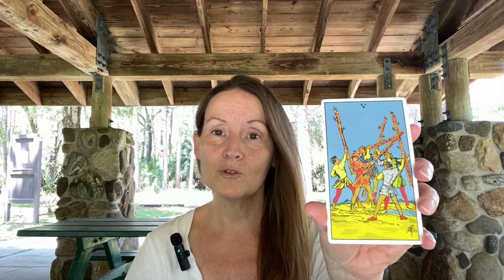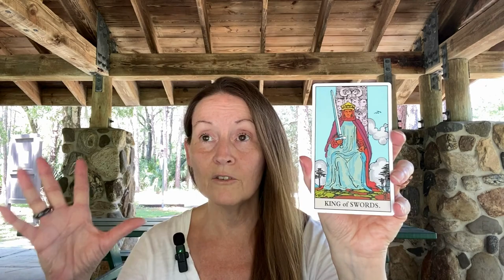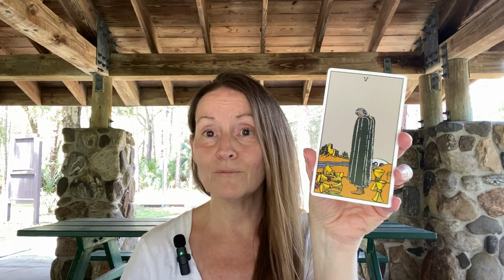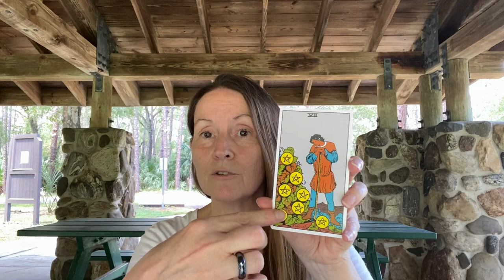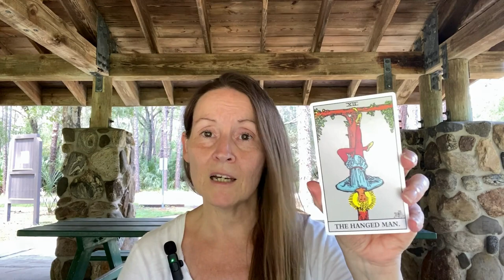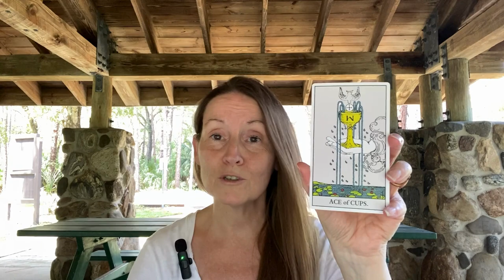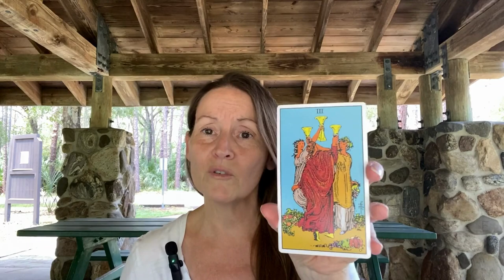Full Reading: You Should Have Received Your Agreement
full video for this week.. you should have received your agreement if you have followed the bread crumbs and the inner guidance and now it is what you are going to do with it and to evaluate your life when we are led to a new creation we need to adjust and revaluate what is needed or not what is in alignment or not..

Main book is still in progress I AM spiritual discourse

amazon book Healing The Karmic Overlay
amazon book The Early Writings Pre-book of The I AM Discourse